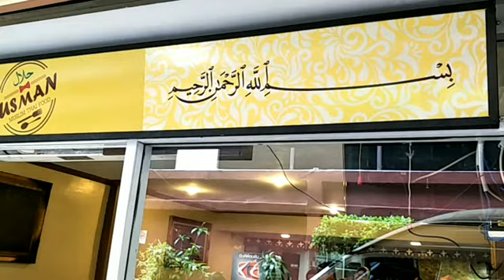THAILAND: When Conducted Halal Research (Marissa Haque Ikang Fawzi)(2)